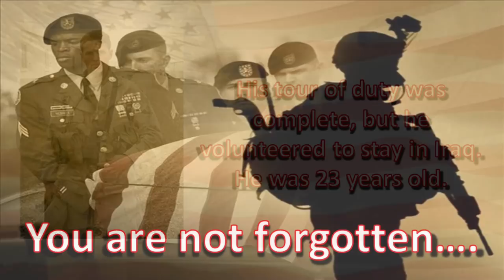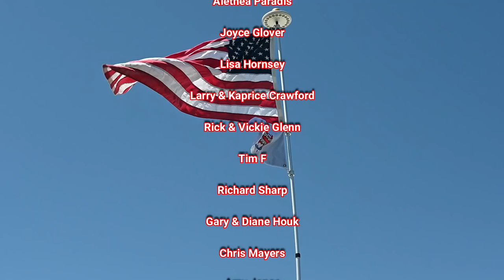Too Many RVers Vlogging On YouTube?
Today we talk about what may be a little controversial; are there too many RVers vlogging on YouTube? We'll give you our thoughts.

Here is how you can help us help Veterans:
3. Donate on PayPal (100% of funds through PayPal go directly to Veterans) (Scroll down to PayPal and click on the Donate button.
4.
5.
7. Watch our videos
9. Like our videos 👍
10. Share our videos

Alethea Paradis
Joyce Glover
Tim F
Richard Sharp
Gary & Diane Houk
Chris Mayers
Amy Jones
Gregory Kemper